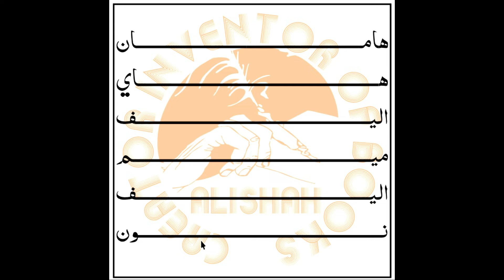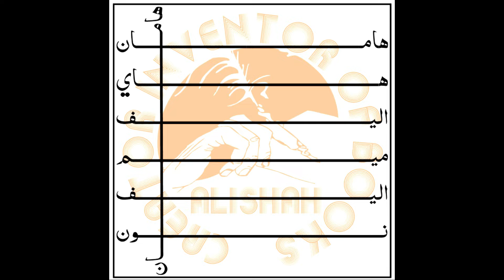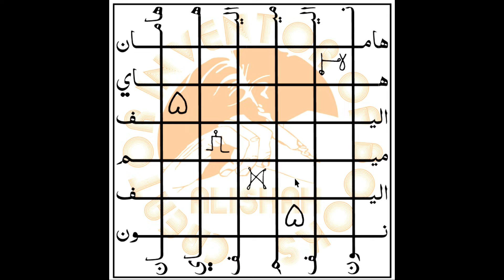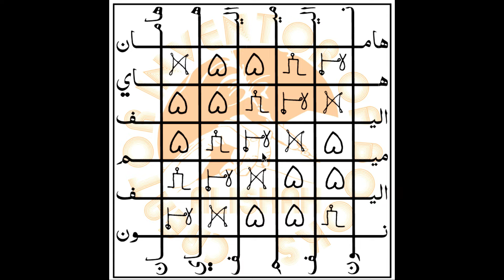SEX KI JANAB RAGIB KARNA ZABARDASTI GANDE GALEEZ KAAM KARWANA NASHA AOR GANDI MEHFIL KA HISSA BANNA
یہ شیطان نمبر 2 ھامان کی منفی طاقتیں اس دنیا میں دوسرے مرد و خواتین کو اس طریقے سے اپنے قابو میں کرتے ہیں۔ یعنی ہمارے اپنے یا غیر عزیز و اقارب ایسے عاملین یا خود ان شیاطین کی دنیا میں رہنے والیی طاقتوں کے ساتھ ہم پر یہ سب کچھ مسلط کرتے ہیں۔ جو ہم ذاتی طور پر کرنا نہیں چاہتے اور نہ پسند کرتے ہیں۔ لیکن ہمیں زبردستی ایسی کیفیت میں دھکیل دیا جاتا ہے ۔ تو روحانی فن عملیات کی بنیاد پر سب سے پہلے ابلیس نمبر 1 شیاطین اس کے بعد نمبر 2 ھامان شیطان اس کا طاقتور طلسم اس طریقے سے بنا کر استعمال کریں ۔ اللہ سبحان و تعالیٰ ان منفی کیفیات کو ہم سے ضرور بر ضرور دور کریگا ۔
These negative powers of Satan No. 2 Haman control other men and women in this world in this way. That is, our own or our loved ones and relatives impose all these things on us with the powers of such agents or those devils themselves living in the world. Which we personally don't want to do and don't like. But we are forced into such a situation. So, based on the spiritual art of operation, first Iblis No. 1 Shaitan, then No. 2 Haman Shaitan, make his powerful talisman and use it in this way. Allah subhan wa ta'ala will definitely remove these negative conditions from us.
शैतान नंबर 2 हामान की ये नकारात्मक शक्तियां इस दुनिया में अन्य पुरुषों और महिलाओं को इस तरह से नियंत्रित करती हैं। यानी हमारे अपने या हमारे प्रियजन और रिश्तेदार ऐसे एजेंटों या खुद दुनिया में रहने वाले शैतानों की शक्तियों से ये सब चीजें हम पर थोपते हैं। जो हम व्यक्तिगत रूप से नहीं करना चाहते और पसंद नहीं करते. लेकिन हम ऐसी स्थिति में मजबूर हैं. तो, ऑपरेशन की आध्यात्मिक कला के आधार पर, पहले इबलीस नंबर 1 शैतान, फिर नंबर 2 हामान शैतान, अपना शक्तिशाली ताबीज बनाएं और इस तरह इसका उपयोग करें। अल्लाह सुब्हान व तआला इन नकारात्मक स्थितियों को हमसे अवश्य दूर करेंगे।
shaitaan nambar 2 haamaan kee ye nakaaraatmak shaktiyaan is duniya mein any purushon aur mahilaon ko is tarah se niyantrit karatee hain. yaanee hamaare apane ya hamaare priyajan aur rishtedaar aise ejenton ya khud duniya mein rahane vaale shaitaanon kee shaktiyon se ye sab cheejen ham par thopate hain. jo ham vyaktigat roop se nahin karana chaahate aur pasand nahin karate. lekin ham aisee sthiti mein majaboor hain. to, opareshan kee aadhyaatmik kala ke aadhaar par, pahale ibalees nambar 1 shaitaan, phir nambar 2 haamaan shaitaan, apana shaktishaalee taabeej banaen aur is tarah isaka upayog karen. allaah subhaan va taaala in nakaaraatmak sthitiyon ko hamase avashy door karenge.